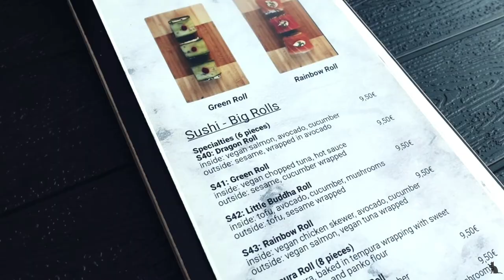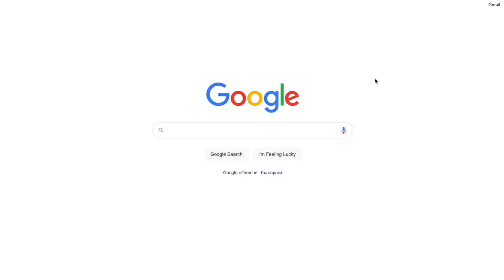My first impressions of life in Berlin 🇩🇪 Do I like it?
Here are my first impressions of living in Berlin, Germany. I have officially lived in Berlin for 3 months and I've found a lot of things that I love about this city such as it being an absolute vegan heaven. However, I have also encountered some things that I'm not so fond of!

FIND A HOME IN BERLIN!

Best Hair Mask